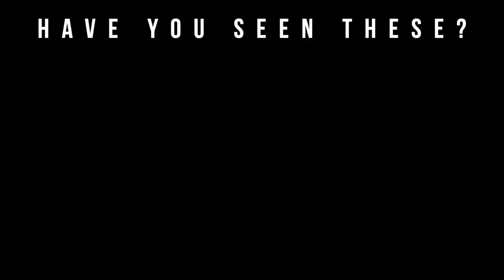Weekly Fragrance Rotation #72 | Top 7 Fragrance Picks (2019)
Welcome to Big Beard Business, Youtube's authority in men's beard growth, beard care, urban fashion, fragrance reviews, fitness and lifestyle. In today's video, Big Beard B of Big Beard Business provides his “Weekly Fragrance Rotation” Vol #72 the weekly series on the channel.

Big Beard B provides a brief fragrance review for each of his scents of the day.

Fragrances Mentioned

Bond No 9. Bleecker St.

Meet & Greet on Thursday July 11, 2019 from 7pm-9pm at Osme Perfumery in Miami, FL.

Osme Perfumery
50 NW 24th St